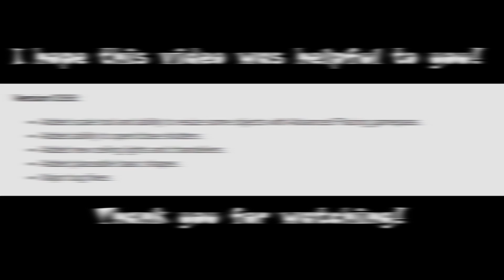Scaling and Shapes!? Bloxburg 9.6 Update Overview - Roblox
I hope you enjoyed this video! This update really surprised me! Tell me if I missed anything in the comments I could have skipped over some things you could have scaled!